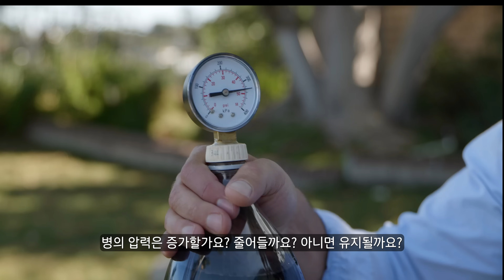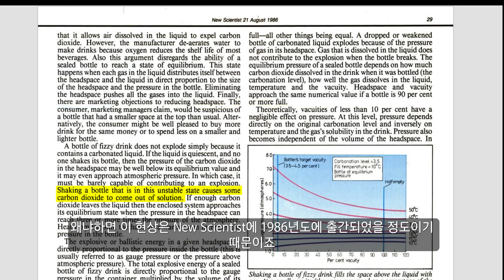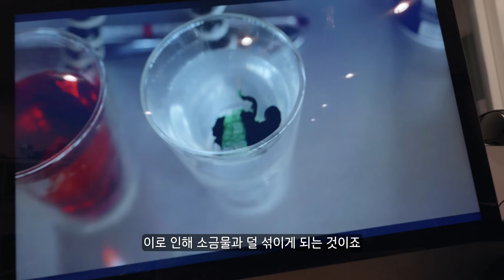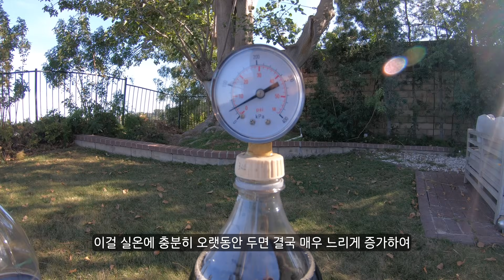분명 아는데 설명 못하는 문제들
분명 알것 같은데 설명하라고 하면 못할 것 같은... 3가지 문제들을 한번 보시죠.
앞으로 콜라 따다가 넘칠일 없게 만들어 드리죠.

This video features experiments that have been shown to me by science teachers over the years. Does ice melt fast in salt water or fresh water was an experiment introduced to me at the Utah Science Teachers' conference. The ring of metal over a chain demo came from a teachers event in Florida. The idea shaking a carbonated drink increases pressure came from an email.

Special thanks to Petr Lebedev for building the pressure gauge.

Links to literature are below:
Victims of the pop bottle, by Ted Willhoft. New Scientist, 21 August 1986 p.28

Filmed by Cristian Carretero, Jordan Schnabel, Jonny Hyman, and Raquel Nuno

"Seaweed" "Quietly Tense" "Mind Shift" "Observations"